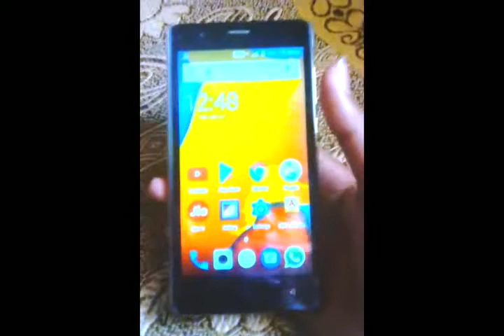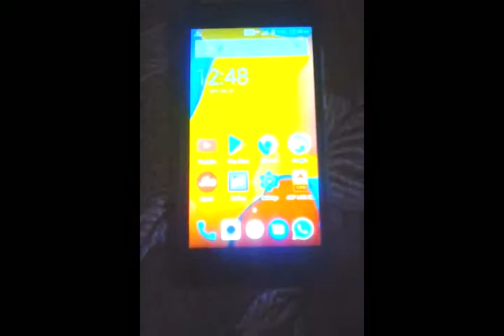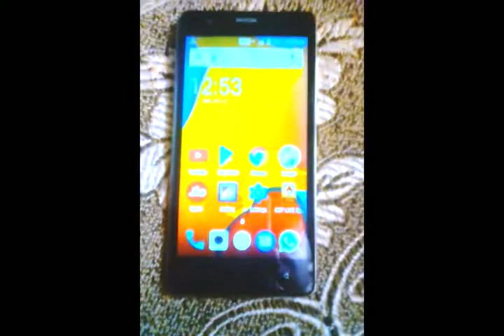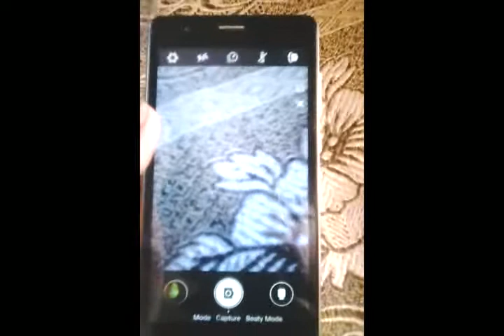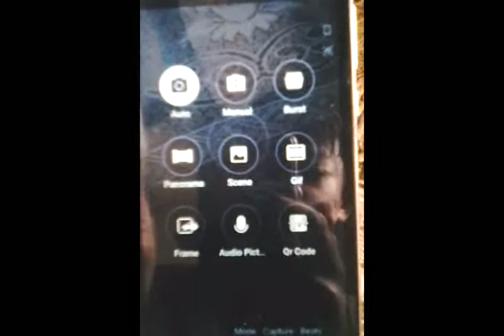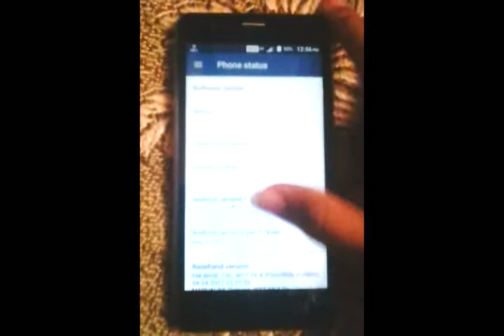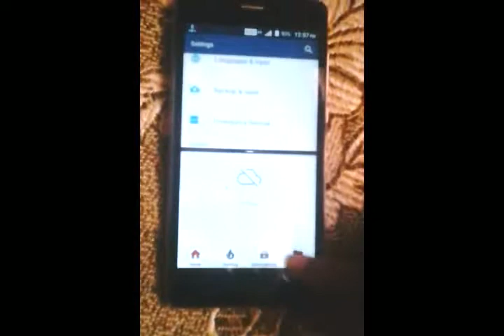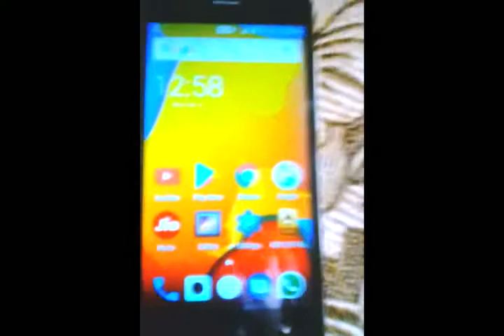Full review of "Intex Aqua lions 2"!! Best smartphone (under 5,000)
Hi friends in this video I give full review of Intex Aqua lions2 It is a 4G phone with 5 inch display of resolution 1280x720P and 1GB ram 8GB rom and more we know in this video so watch the video till end.

Hello freinds welcome to "Technical Tech With Shivam". Technical Tech With Shivam is a Technical Channel in which we know about technology.

And sometimes we get interesting facts related to Tech and world.

"Technical Tech With Shivam" help you in Technical problems by making videos on your comments and tell it to you through the video in a simple way by that you understand everything Technical Tech With Shivam is full of tech.